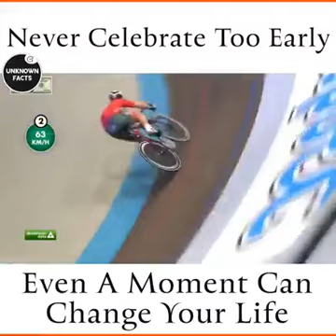NEVER CELEBRATED TO EARLY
Even a Moment can change your life (OWAIS KTD)